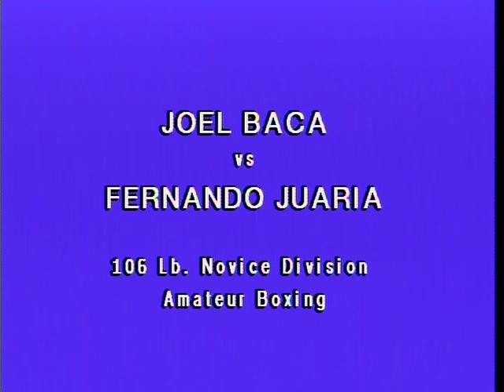JOEL BACA vs FERNANDO JUARIA - Amateur Boxing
Early 90s. Magdalena NM's JOEL BACA takes on FERNANDO JUARIA of Grants in the 106 Lb. Novice division.